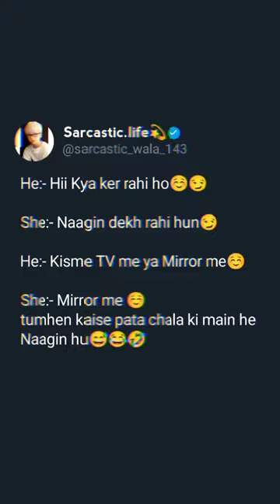music song bgm love religion cubeentertainment entertainmentcenter bighitentertainment